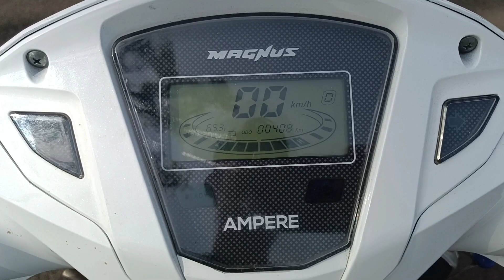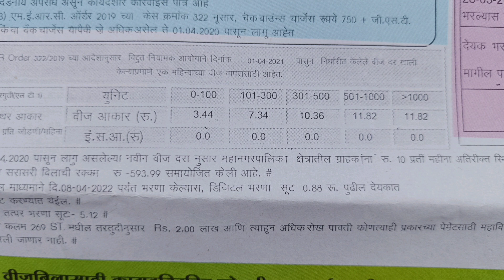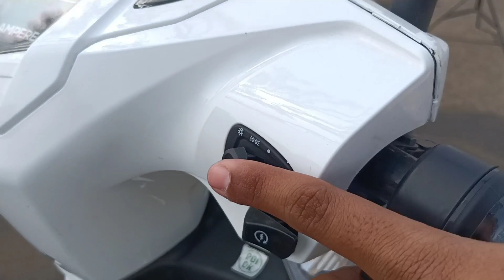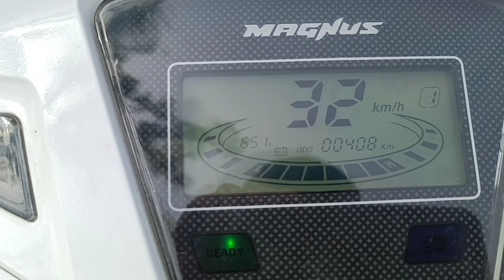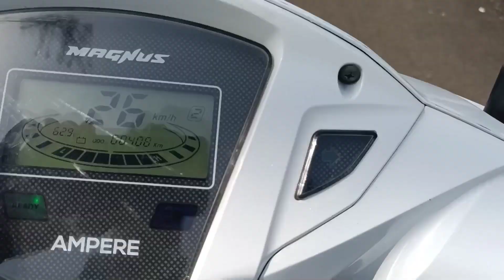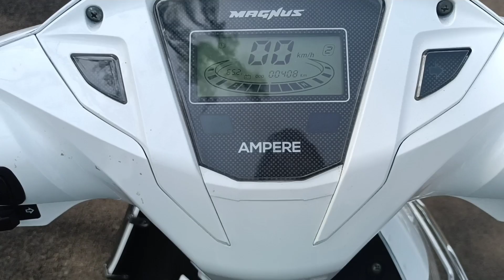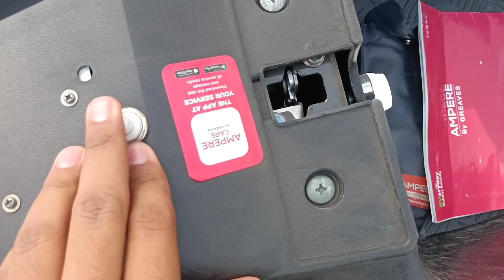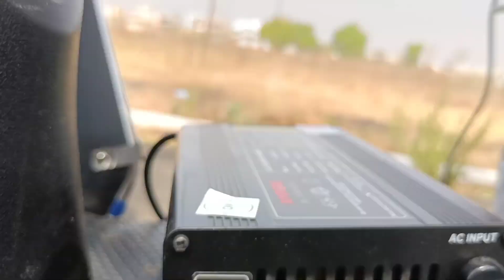⚡Magnus EV🔌 Price, Speed,Features Running cost with Calculation ❤️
In this video I had shown complete Walkaround, features, price, running Cost with Calculation of Ampere Magnus and also compared it with normal IC Engine Scooter if you have budget of 85000 and want to buy electric scooter like ola or ola S1 pro then this option is good for you.